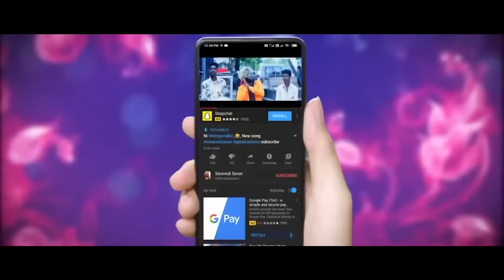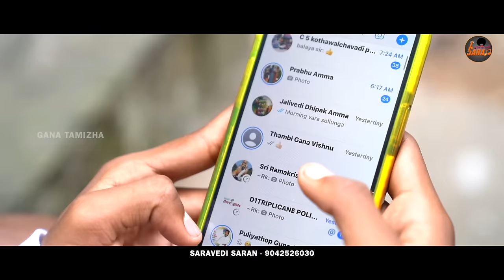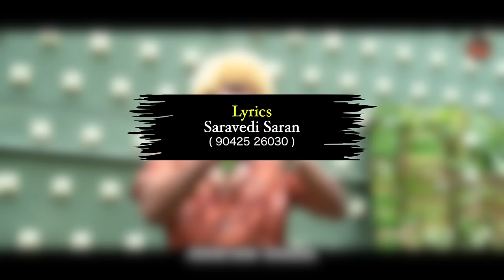90 kids vs 2K kids FULL SONG - Saravedi Saran - gana punga 2024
Song Title : 90 kids 2k kids

Camera :  Hari HP

Edit : Thiru